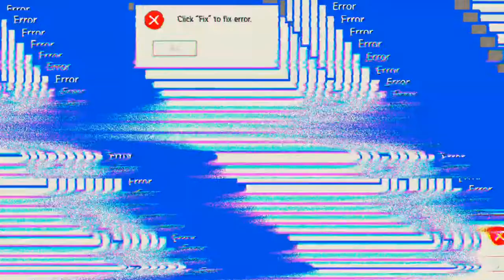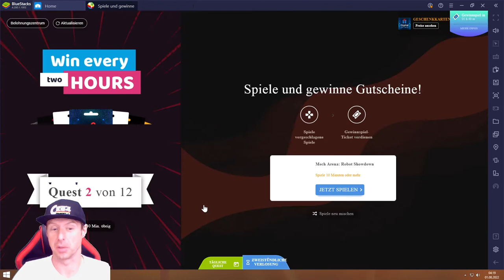der Herr der Ringe #01.08 JndT (BlueStacks)